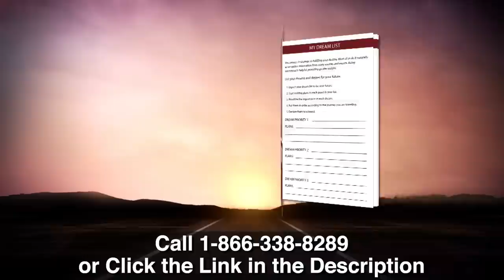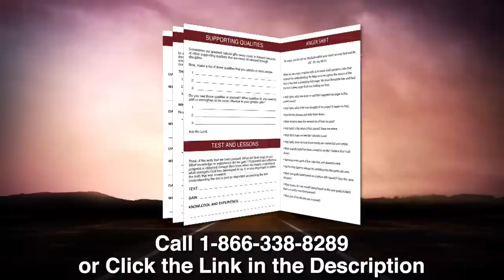What You Missed in the Parable of the Prodigal Son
Dale Mast reveals the important details you missed in the parable of the prodigal son.

David’s journey is a pattern for your journey.

God took David from the fields where he followed the sheep to become the ruler of Israel. He was overlooked by his father, yet chosen by God. He carried a dream from the day Samuel anointed him, but felt unworthy to marry the king’s daughter.

He was the hero of Israel and then a hunted villain. When made king in Judah, civil war erupted.

Dale Mast says as God was establishing David’s identity, the enemy was trying to steal it. Taking down Goliath had required faith, but taking the throne required identity.

The difference, Dale says, is faith believes what God can do. Identity believes what God can do through you. David’s journey is a pattern for yours.

Dale’s 2-CD/audio series, Shattering the Limitations of Pain: Overcoming Identity Thieves, is your action plan to break through satan’s 4 roadblocks to standing in your true identity and destiny. Take the first steps now.

This offer includes Dale’s Destiny Tracking System.